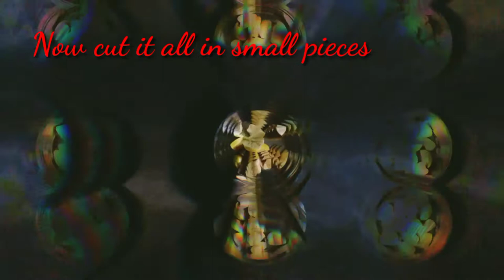Guava Jelly # মধুৰীৰ টেঙা মিঠা জেলী # আহক আমি video টো চাওঁ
Hi. guys

After a long time I uploaded video. This is simple and easy 👍 Jelly... i hope you enjoyed and tried it.